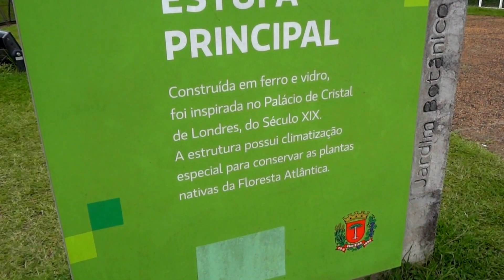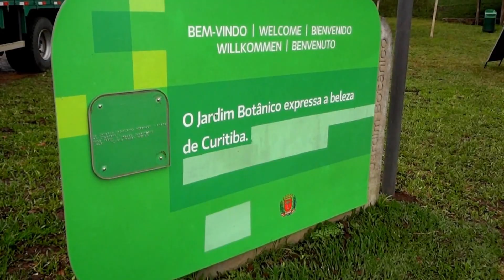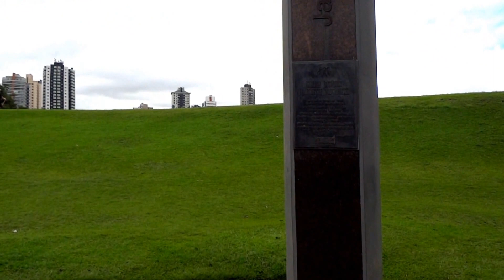Curitiba/PR - Jardim Botânico - 14/03/2016